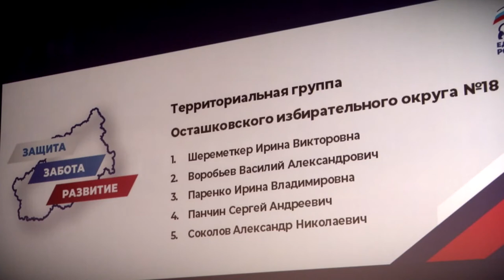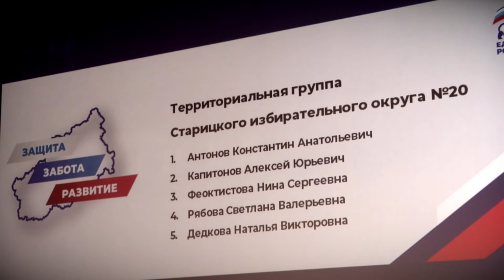Игорь Руденя выдвинут кандидатом на должность губернатора Тверской области от партии «Единая Россия»